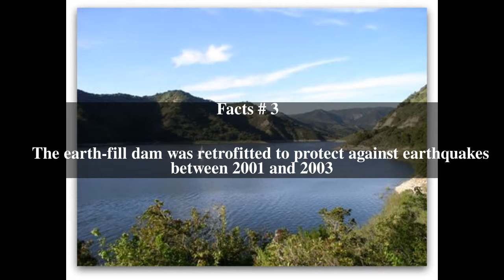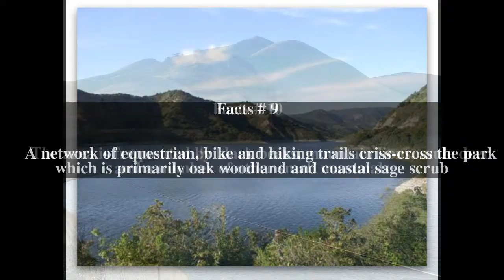Lopez Lake Top # 11 Facts